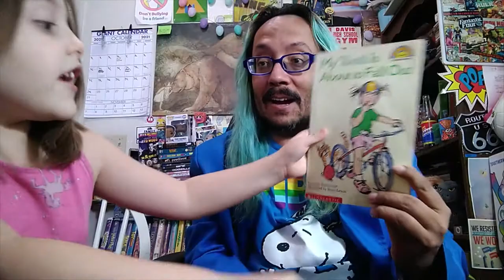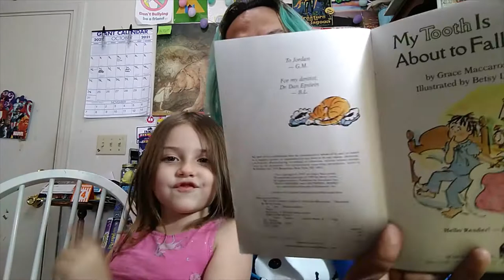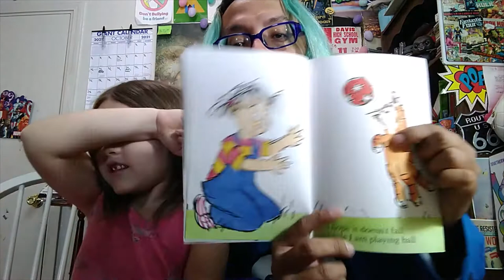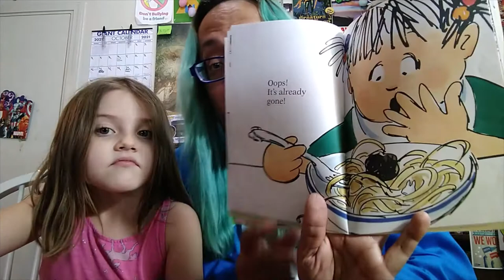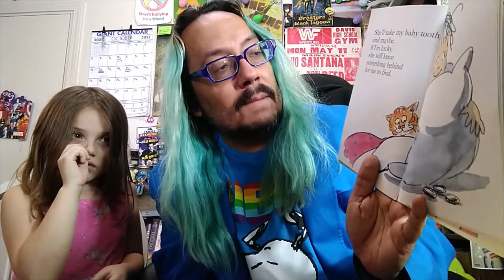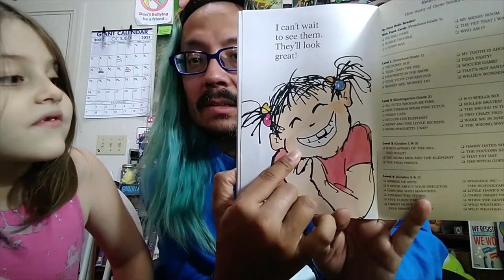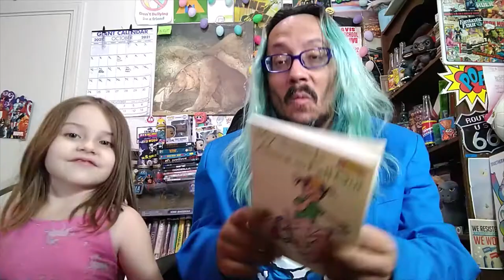Mr. Steve AND A 5 YEAR OLD read "My Tooth is About to Fall Out" by Grace Maccarone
In today's all new story time Mr. Steve teams up with his five year old to read an adorable book from 1995 called "My Tooth is About to Fall Out" by Grace Maccarone.

So watch today's video! It's SOOOOOOOOOOOOOOOOOO MUCH FUN!